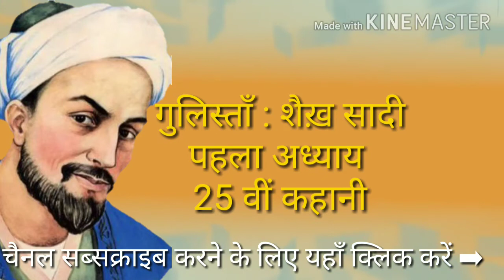गुलिस्ताँ : शैख़ सादी। पहला अध्याय 25 वीं कहानी। Gulistaan Shaikh Sadee Pahla adhyay 25th kahani